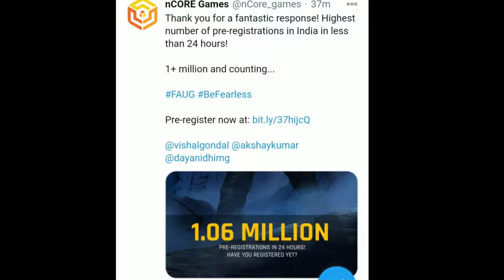FAU-G Game New Record in India🇮🇳 | FAU-G Game 1Million+ Pre-Registration in 24hr | @Vishal Gondal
Thank you for a fantastic response! Highest number of pre-registrations in India in less than 24 hours! 1+ million and counting... FAUG BeFearless Pre-register now Instagram - @ncoreindia Facebook - Ncore Games India Copyright © 2020 -- nCore Games For Businesses Inquiries : WHO WE ARE :) Midcore Experts Liveops Specialists Indian Market Knowhow Global Publishing Experience WHAT WE DO :) Original IP Development Third Party Publishing WE ARE HIRING! We are Lokking for Creative and Passioante Professional to Join Our Team nCORE TEAM :- Video Editor ProBot Dayanidhi MG CEO Vishal Gondal Advisor | Investor Ganesh Hande COO Thara Jacob CTO Arindam Mitra Associate Director Manohar Reddy Product Leader Copyright © 2020 -- nCore Games In Galwan Valley, 17000 feet above sea level, the elite and formidable FAU-G stand fearless and united, guarding the nation’s borders and protecting its citizens. An encounter awaits them, one that will put their grit to the test. As their tale of valor unfolds, strengths both physical and mental are called upon to defeat the enemy. Come, march forward with the bravest as they dare to forego fear for their love of duty. Be the best of the best. FAU-G is inspired by our indomitable armed forces. With landscapes and incidents based on actual events, FAU-G brings you a stimulating gaming experience as you embark on life-threatening missions to defend our territory. Supporting Bharat Ke Veer. Launching in November 2020! nCore Games is yet to reveal more details about the action game. Talking about the game, Gondal said that FAU-G, as the name suggests, will lesson players about the sacrifices of Indian soldiers. He also said that 20 per cent of net revenue will be donated to BharatKeVeer trust. Faug1MillionPreRegistration FaugPreregistration FaugDevicenotSupport FaugDeviceNotComaptiable FaugGameLaunch FaugPreRegistration FaugPlaystore FaugGameplay # FaugGameplayVideo